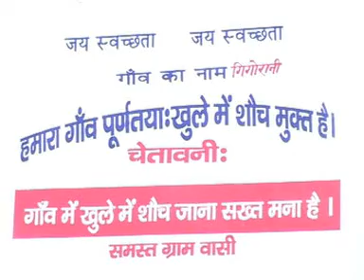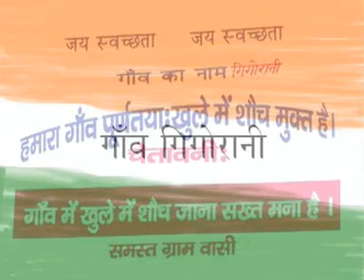Swachh Bharat Mission-Gramin - Gigorani - Nirmal Bharat Abhiyan - TSC - DOST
- Swachh Bharat Mission-Gramin - hindi video of Success Story of Total Sanitation Campaign in Gigorani of District Sirsa of Haryana, India compiled & edited by Sanjay Gupta and Monica Gupta. This campaign was launched & headed by Dr. Yudhbir Singh Khayalia, CEO, DRSA, Sirsa in association with an NGO, Jai Swachhta Samiti. It was a record breaking success and making of the history. This achievement of making all the 333 villages of District Sirsa, Open Defecation Free (ODF) in less than 90 days was published in the Limca Book of Records 2009.